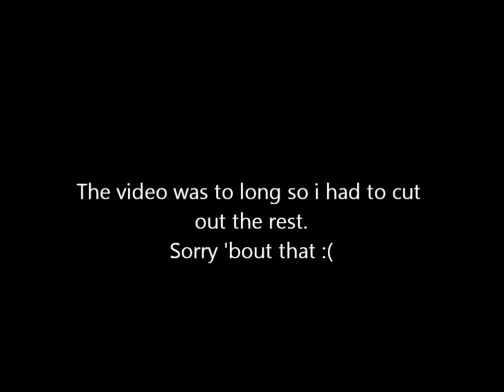THAT CRUSTY BITCH! - Cry Of Fear - Let's Play - Part 3